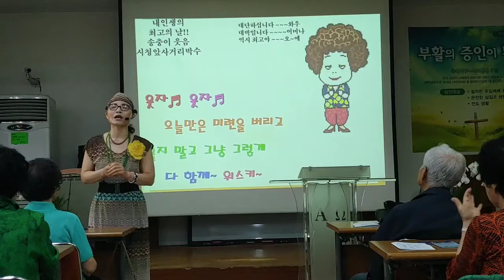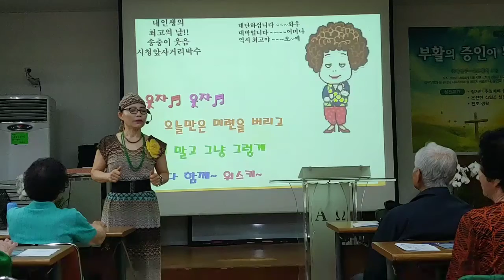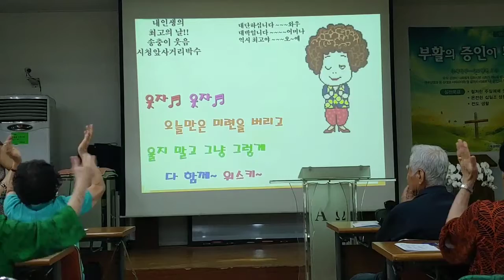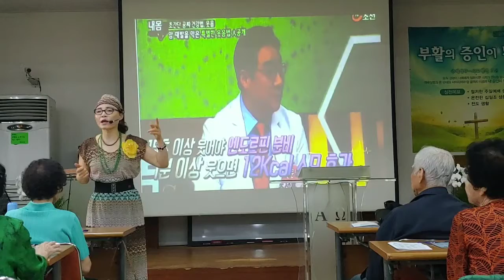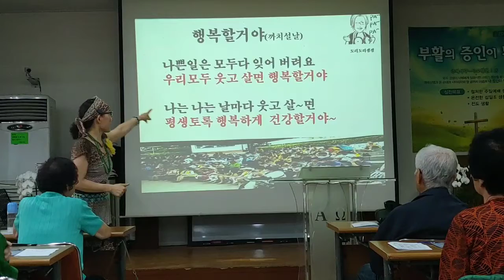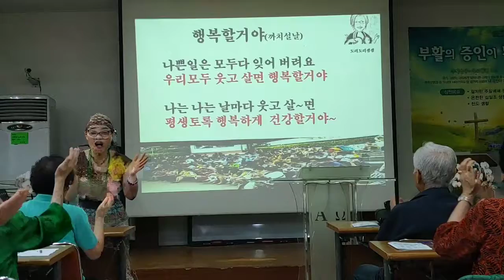뇌를 춤추게 하라~ 행복할거야^^웃음레크 웃음스팟^^늘푸른대학 김정옥교수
꼭 클릭 보기

웃음치료운동을 매일하시면 치매확실히 예방됩니다
뇌를 춤추게 하기 때문이죠
기억력,인지향상, 몸과 마음,육체 병든마음까지 다~치유가 됩니다
여기에 혀운동도 꼭함께 하시기 바랍니다

치매 절대안걸리는 방법입니다

사랑하는 애정자여러분 감사합니다
고맙습니다축복합니다

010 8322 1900 김정옥명강사
수고하셨습니다 축복합니다

감사합니다 힐링하셨으면
좋아요 와 구독버튼을 꼭 눌러주세요
고맙습니다 감사합니다 축복합니다

♡나는 행복을 만들어내는 행복공장 공장장이다

행복한 세상을 살고 싶으세요
 박장대소 웃음운동을 쭉~  하시면 됩니다~~~
옥체를 보존하실려면,  건강하고 행복하려면
이렇게 웃어야 되요
웃음운동으로 병을 예방하고 행복하게 건강하세요
온몸으로 아하하하하하 ~~~

엔돌핀팡팡 웃음시리즈 싸이젠틀맨,오바마댄스앗싸
스트레스 날려버리자,너무나도 행복하네요

말기 췌장암도 소멸시키는 최고의 명약!!
  치유의 능력^^ 박장대소건강웃음!!
큰병이 걸리기전에 미리 배우시고 예방하고 사는게 최우선입니다.남양주 남한강에서
박장대소 매일 웃음운동함께 따라 해보세요
"암 치매는 내사전엔 없다" 살천하자

파워엔돌핀 건강전도사 김정옥명강사

국민건강보험공단 강사/ fun웃음테라피
뇌건강운동/치매예방운동/웃음치료/실버체조
노인건강100세운동/웃음레크레이션전문강사)
전 연세대  미래교육원 유머스피치 진행교수
서울대 사범대학 시민대학원 졸업 1인방송학교
서울대 사범대학 시민대학원 박사 과정 제학중
KBSTV제작현장속으로/101 세프로포즈르포터
한국 웃음치료연구소 힐링센터  대표강사
실버여가협회/국제평생학습연합회  대표강사
대한민국 파워 임상센터 강사
농촌문화 체험단체 협회 힐링 교육이사
마실터복지관/제일/정토데이케어 전임강사
관악복지관/강남사회복지관/구로복지관전임강사
대치문화센터/문래자치센터/ 독산보건소강사 독산고교,수유초교,서울북부보훈지청특강
늘푸른대학교  웃음치료건강강좌, 뇌건강 전임교수
현 명강사지도자 양성과정교육 코칭 지도강사
서원성당/상도/베다니/한사랑/열방교회외 다수 웃음집회/인성교육/부부행복코칭 다수
각종단체모임/MC/군부대/기업/관공서/학교특강
힐링건강웃음행복코칭달인/웃음테리피전문강사
파워엔돌핀건강전도사.김정옥명강사
감사합니다 고맙습니다 사랑합니다 축복합니다

파워엔돌핀 건강전도사 김정옥명강사 올림